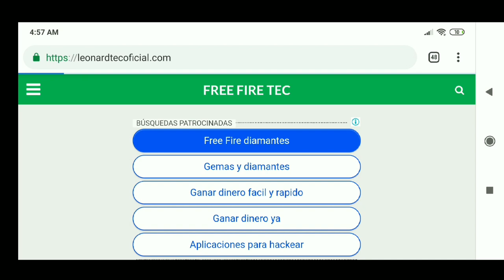ASI SE JUEGA UNA PARTIDA LLENA DE HEROICOS !! - FREE FIRE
También puedes buscarme como: HeyHectoor